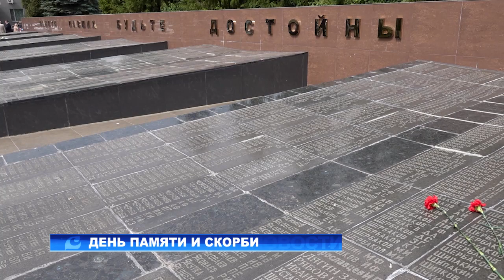День памяти и скорби